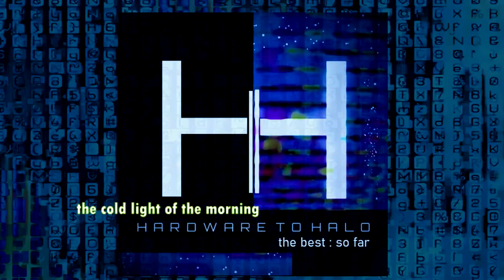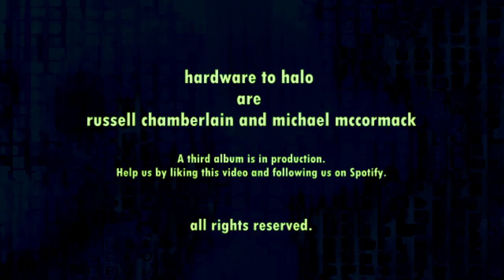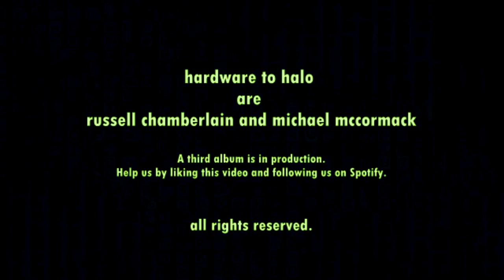Hardware To Halo - "The Best (So Far)" (Official Music Video) Full Modern Rock Album - Greatest Hits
Artist: Hardware To Halo
Album: The Best: So Far
Composers/Producers: Russell Chamberlain and Michael McCormack
Video Produced by Michael McCormack

LINKS:
Hardware To Halo:

Also watch our thoughts on U2 and their new album "Songs of Surrender"

Guest (Musician) Russell Chamberlain (Hardware To Halo) and Michael McCormack (The Invented, Hardware To Halo) discuss the current state of U2 and their new album "Songs of Surrender."

Hardware To Halo (HIIH) is a modern rock group formed by Russell Chamberlain (Otherness, The Here and Now) and Michael McCormack (Film Composer, The Invented). United with the purpose of creating dynamic and imaginative modern rock music, Hardware To Halo seeks to distribute exciting new music to radio and online streaming outlets around the world.

A third album is in the works.